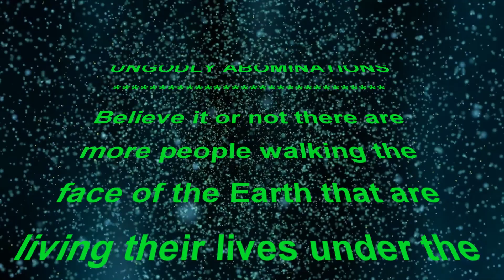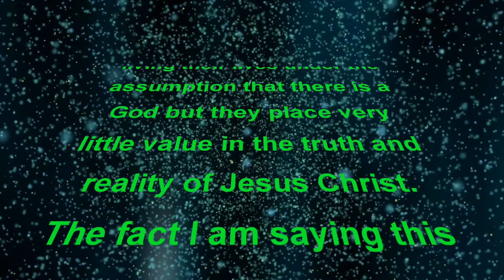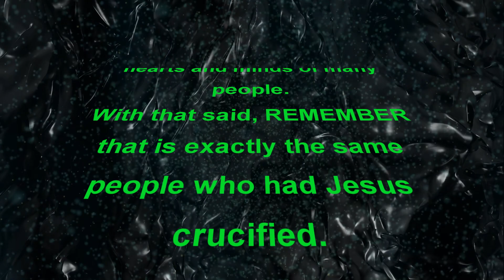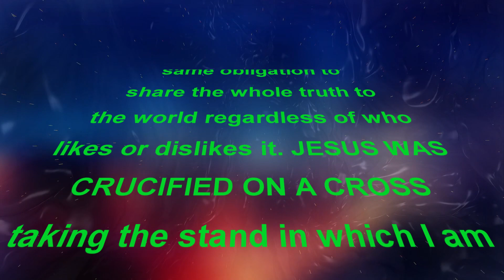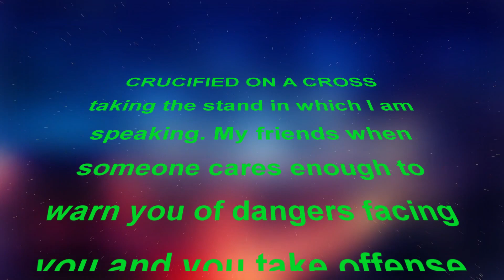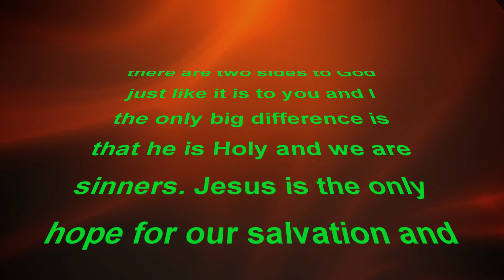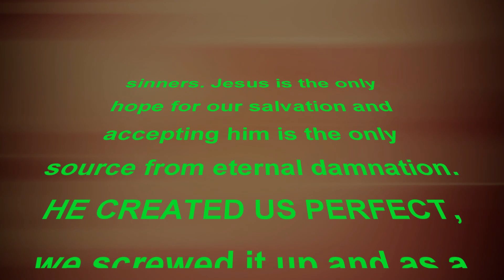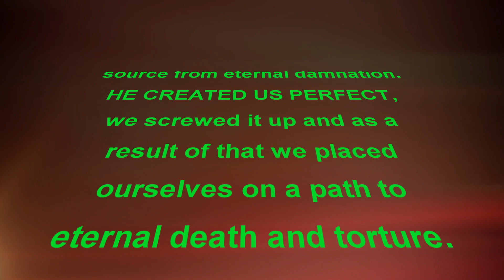Abomination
To God, all sins are the same and he hates them all. Abominable sins are equal to spitting in the face of Almighty God, Jesus Christ.